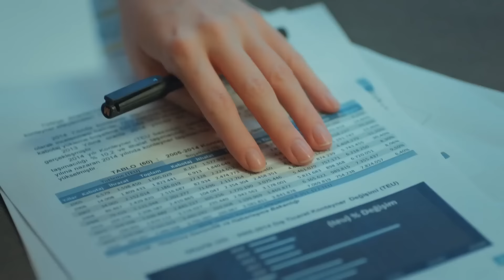مسلسل حب للايجار الحلقة 183 (Arabic Dubbed)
لمشاهدة مسلسل حب للايجار الحلقة 182👇🏻

دفني التي لم تستطع رفض المعجزة التي طرقت بابها في أصعب لحظتها، تقبل عرض لعبة الحب لمدة 6 أشهر. وبناء على ذلك، عليها أن تجعل عمر الذي أحد أنجح رجال الأعمال في البلاد، يقع في حبها. أكبر مساعدها على هذا الطريق هو أصدقائها الحقيقيين. في هذه الفوضى الرهيبة، تواجه دفني أحد الأسئلة الأكثر واقعية في الحياة: هل نختار حبنا أم هو الذي يختارنا؟                                                                                         طاقم ممثلين: إلتشين سانغو، باريش أردوتش، صالح بادمجي، أونور بويوكتوبجو، ستشكين أوزدمير، موجدا أوزمان، نرغيس كومباسار، لفينت أولغين، ميليسا شينولسون، حكمت كورموكتشو، فردي ميرتر، سينم أوزتورك.

الإنتاج: Ortaks Yapım
المنتج: ميلدا بيراهيا يالتشين و محمد جان يوكسيل
المخرج: باريش يوش
سيناريو: ميريتش أجيمي